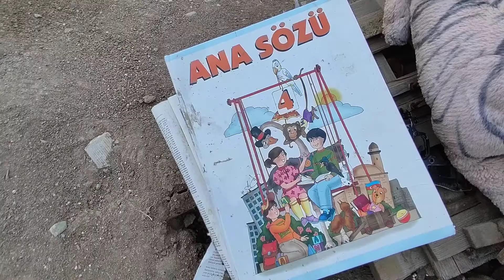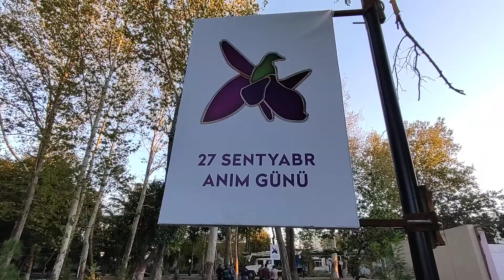3 Mayıs 2022